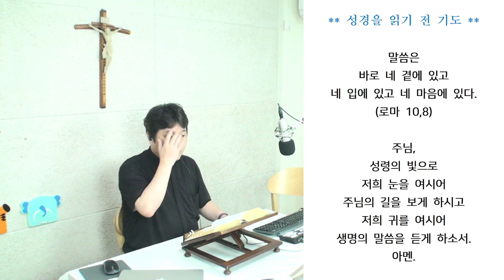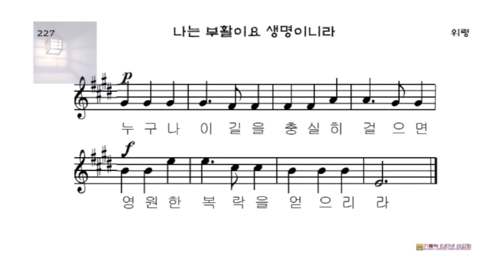[성경 맛들이기] 예레 26,1 -27,22 (2021 07 14)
예레  26,1 -  27,22

가톨릭 성가 227 나는 부활이요 생명이니라